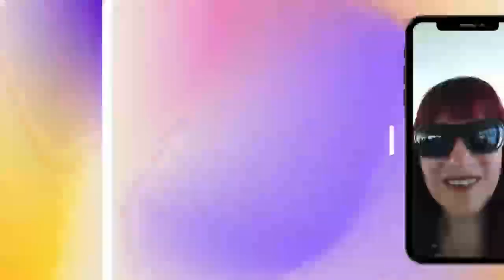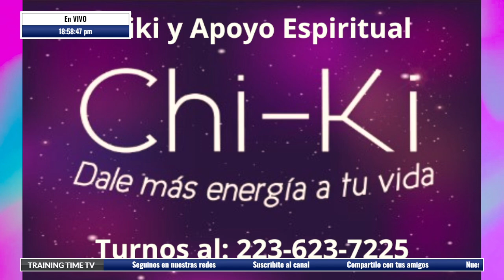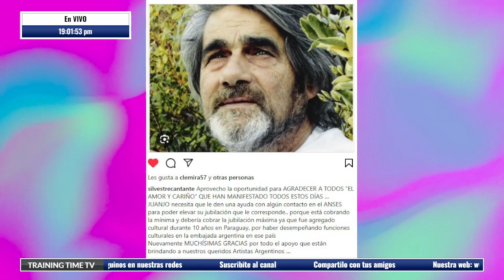REPETICION: "Vení, Contame!" El Programa de Training Time - 19 de Agosto de 2024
HOY Jueves a las 11AM.
Con la conducción de Orlando Franzosi y Leonor Guerrini
Todos los Lunes a las 18hs. o 6PM
Repetición los Jueves a misma hora

Asistente de Dirección: Zulema Levonian
Técnica Julieta Franzosi y Mikael Archet

Producción General Leonor Guerrini
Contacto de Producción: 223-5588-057